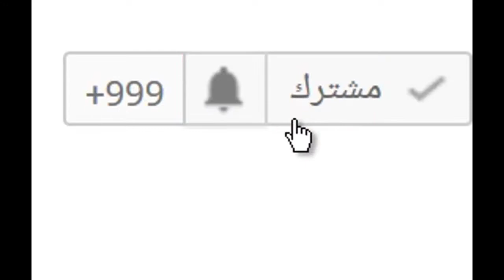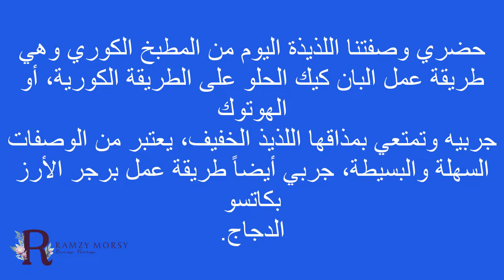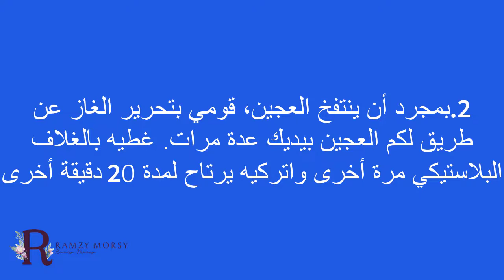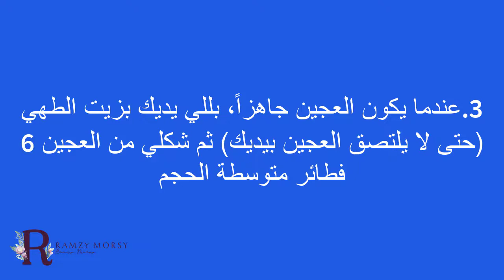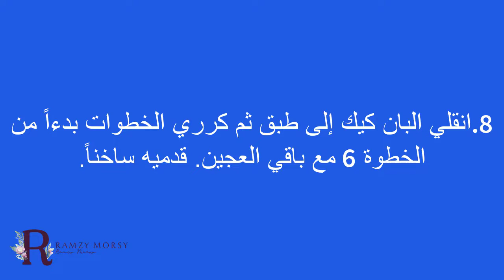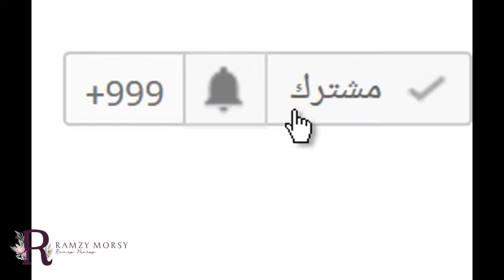طريقة عمل البان كيك الحلو على الطريقة الكورية